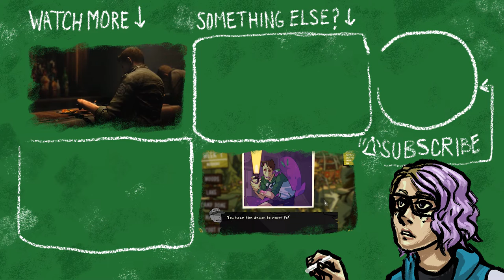Brother and Sister Play RE6 Part 15: Tarantula Closet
We save the civvies from the flesh tarantulas, escape the exploding building (eventually), and Chris remembers? Something??